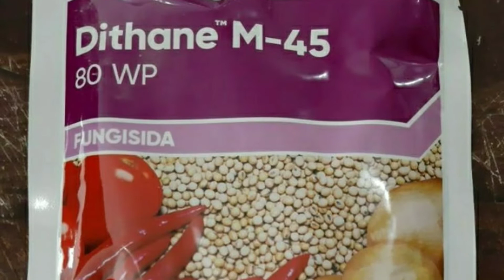Cara Mengatasi Antraknosa/Patek Pada Cabe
cara mencegah penyakit antraknosa pada cabe

cara mengatasi penyakit antraknosa
cara mengatasi patek
cara mengatasi bercak daun pada cabe
antraknosa pada cabai
cara mengatasi penyakit antraknosa pada cabe
cara mencegah penyakit patek